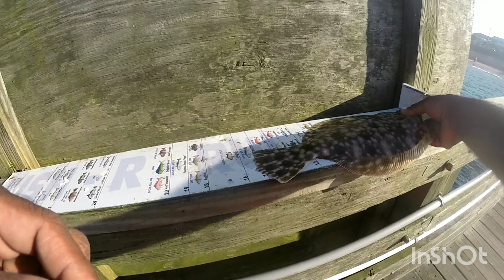Fishing With My Daughter. Biggest Flounder Of The Day Caught By Her.